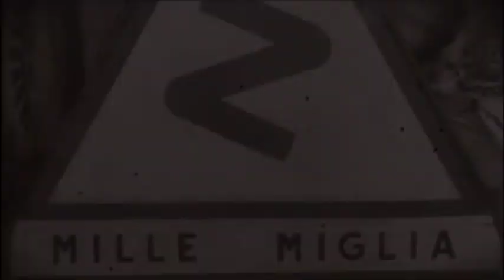Sir Stirling Moss meets Merecdes Benz SLR - Trailer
Produktion : UCOM Media GmbH
Schnitt : Olaf Vennebusch